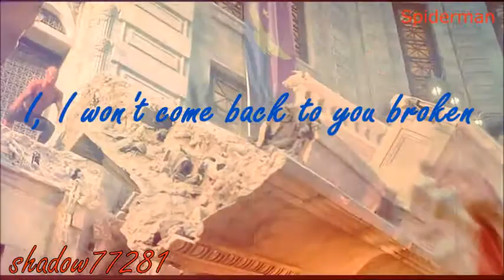DC/Marvel - Who do You Love (Valentines Day Special)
When your trying to save the best clip for last and run out of love scenes.

song: Who do You Love
by: Marianas Trench
program: Movavi Video Editor 12 and Movie Maker